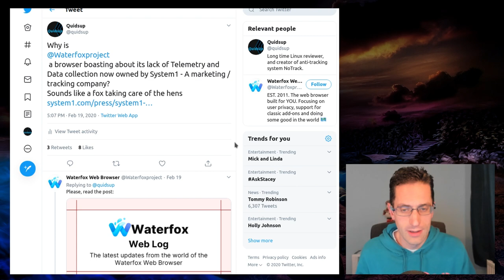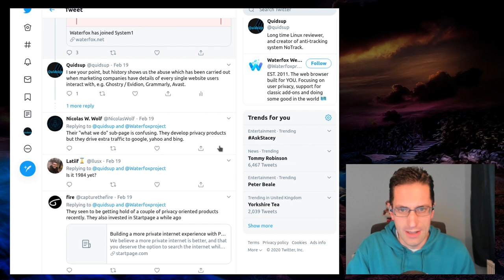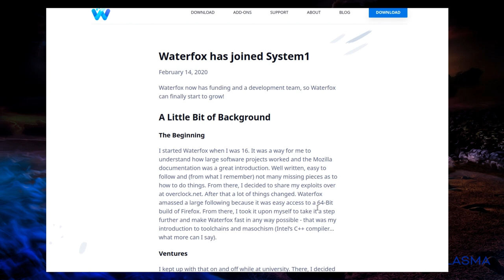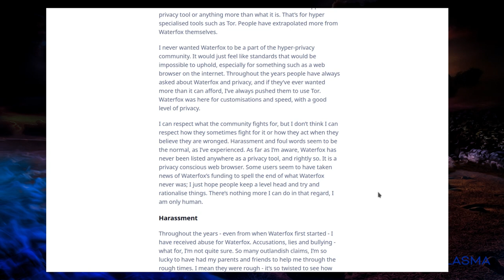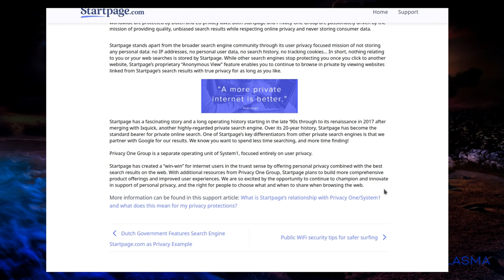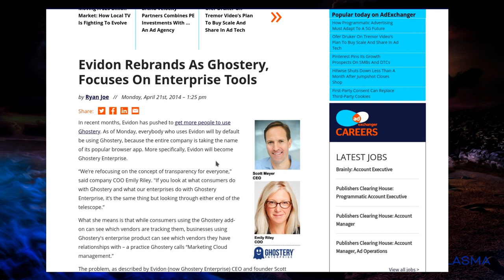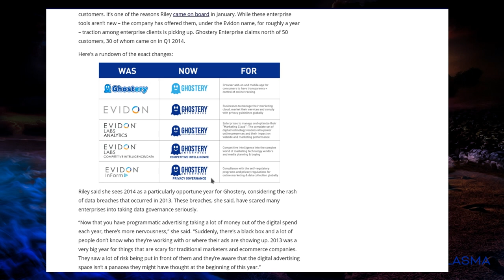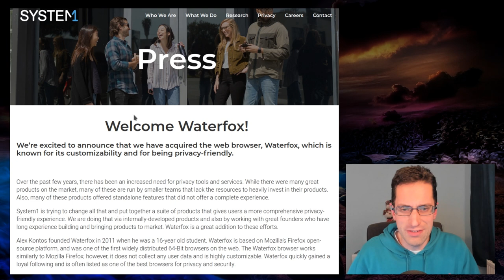Waterfox Browser Sold To Marketing Company System1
Waterfox is a browser which is focused on privacy and boasting “No Telemetry”. It has been sold to Marketing / Tracking company System1 who also own Startpage.

History has shown the abuse carried out by marketing companies when they have a high level of access to users browsing habits (see sources).
Startpage is also exhibiting signs of showing excessive data collection.